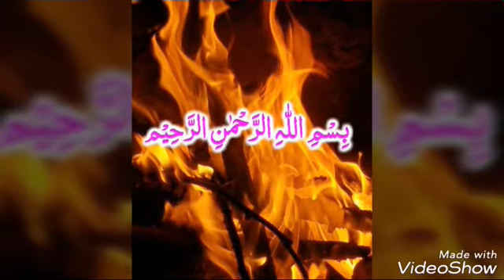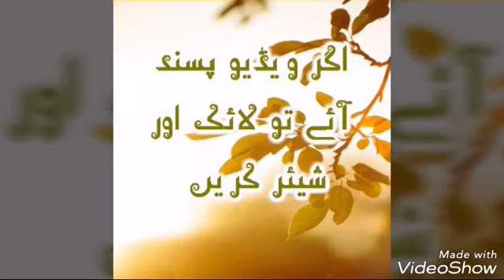Surah al-muzammil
Qari jalil Ahmed sahib surah al-muzammil by the letest voice by Qari jalil Ahmed sahib in quetta Pakistan